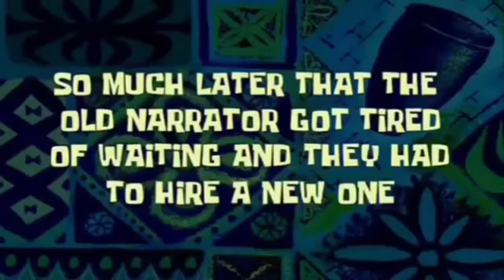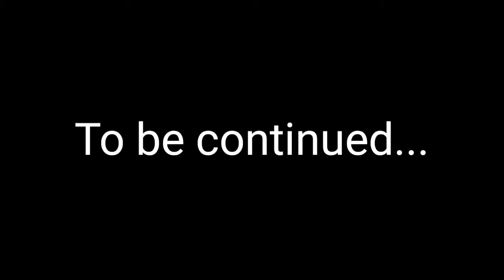HOMOSEXUALITY DEBATE PART 1